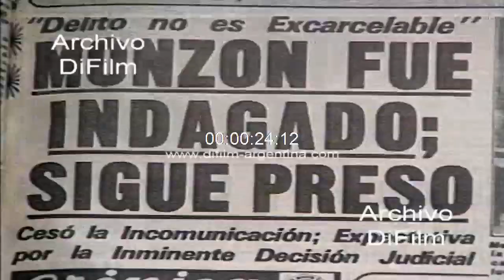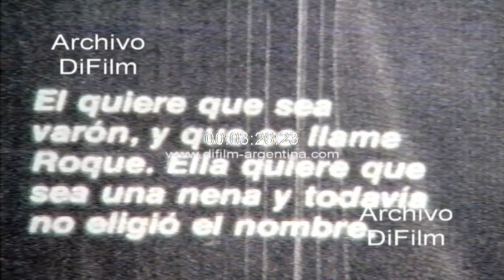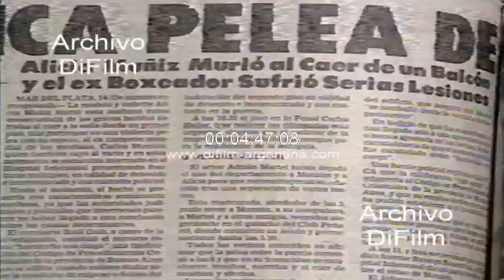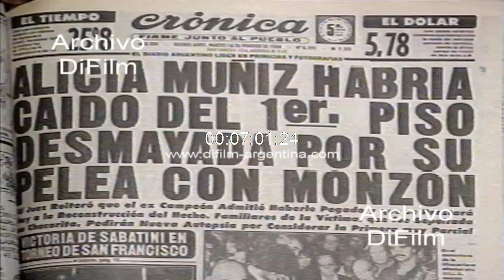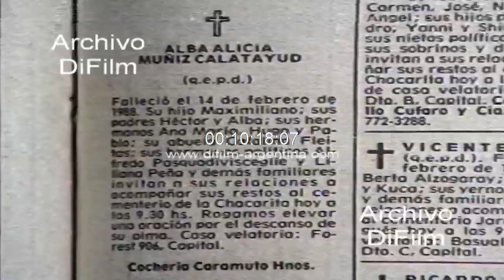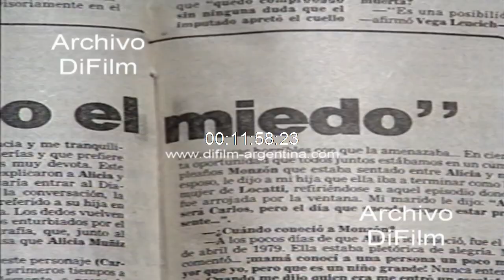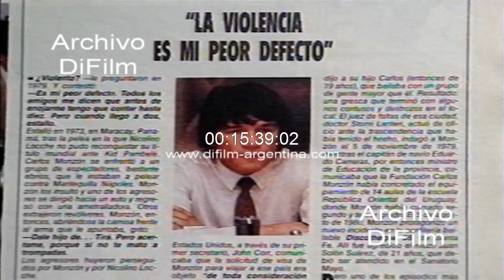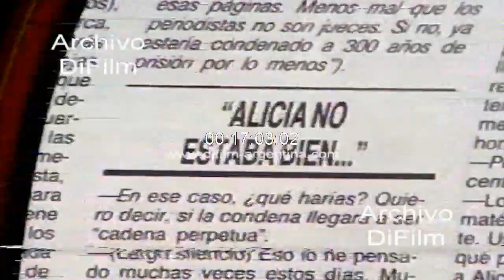Caso Carlos Monzon - Tapas de diarios con la noticia 1988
Bs. As.: Caso Carlos Monzon (femicidio). Distintas tapas de diarios: Monzon preso, estaría a disposición de la justicia federal por presunta tenencia de un arma de guerra. Monzon estaría detenido. Imposible confirmar versión santafesina. Monzon fue indagado; sigue preso. Monzon: No surgen cambios en la situación procesal. Carlos Monzon: Estado muy depresivo. Monzon: Demoran los papeles. Condena por tenencia de un arma de guerra. Monzon: Seria condenado a prisión por contrabando de arma de guerra no declarada. Monzon: Renuncio abogada; Steimberg no llevo el papel salvador. Carlos Monzon otra vez papa. Roque Monzon y mama Alicia están muy bien. Carlos Monzon y Alicia Muñiz, dos meses de embarazo. Vamos a ser una familia. En pelea con Carlos Monzon murió su mujer Alicia Muñiz. Alicia Muñiz murió al caer de un balcón y el ex boxeador sufrió serias lesiones. Alicia Muñiz estaba convencida que lo había cambiado, pero. Monzon: Confirman que Alicia Muñiz no sufrió golpes antes de la caída. No hay más golpes que los de la caída. Dolor en el velatorio. Maximiliano queda a cargo de su tío Hugo. Estupor en el mundo del boxeo. Testimonio de un taxista: Parecían muy enamorados. Alicia Muñiz habría caído del primer piso desmayada por su pelea con Monzon. Alicia Muñiz habría caído ya desmayada. El pequeño Maximiliano en dramática situación. Monzon: Se agravo su situación. La madre aún confía en él. Tras una riña con Monzon murió su mujer. La mujer de Carlos Monzon murió tras reñir con su marido. A trompadas con el amor. Se oyeron unos gritos y después la ambulancia. Monzon golpeo a su mujer antes de la caída. La casa, un lugar turístico. Por qué hay tantos policías en la casa. El juez ordeno que Monzon siga detenido. Relato del altercado en la versión del boxeador. La familia reclamara que se realice una nueva autopsia. La mujer de Monzon habría caído desde el balcón ya inconsciente. Declaraciones de Adrian Martel: Vi la imagen de un hombre vencido. Mi defendido cree que fue accidente. Quedo comprobado que el imputado presiono muy fuerte sobre el cuello. Alicia vivía soportando el miedo. Monzon: La biblia y el calefón. La muerte de la mujer de Monzon. Crónica de una muerte anunciada. La trágica muerte de la mujer de Monzon. La historia de Alicia Muñiz y Carlos Monzon, un amor tormentoso. Todo el dolor de la familia. La violencia es mi peor defecto. Lo ignoraba todo: caricias, amor, ternura. Carlos me prometió cambiar; fui tan feliz, pero no quiero ilusionarme. El ángel del amor que aconsejaba a Alicia. Me será muy difícil demostrar que yo no mate a Alicia. Maldigo el día que le dije a Alicia que viniese a Mar del Plata. No, Maxi no vio nada y si hubiera escuchado, se despertaba. Alicia Muñiz murió estrangulada. Distintas fotografías donde se observa al ex pugilista Carlos Monzon y a su esposa Alicia Muñiz.
Fecha: 18/2/1988
Duración: 18 minutos 21 segundos
Código: DV-01374